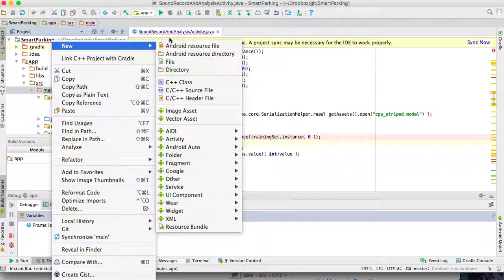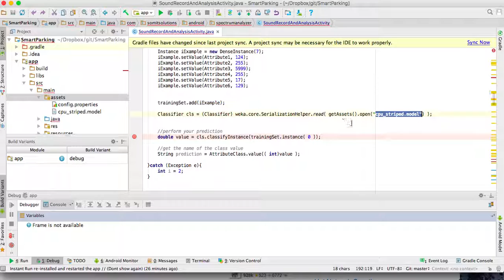Reading file inside Android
Learn how to read a file inside the Android resources